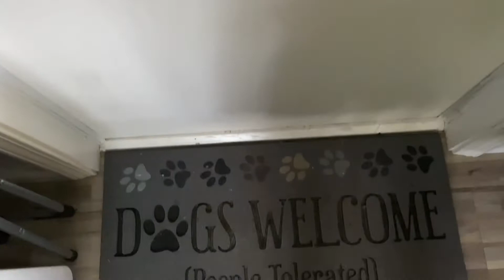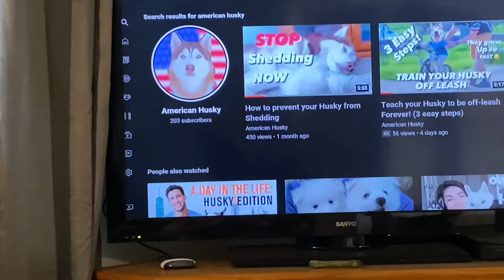What its like to own a Husky: 5 Facts you must know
Ever wonder what it was like to own a Siberian husky?
Well this is the perfect video for you!
We go over a couple things!
Like shedding and feeding!
Its a lot of fun!

Make sure you are prepared and ready to go before going hime with your brand new rescued adopted or bought Siberian Husky!

It really helps Cash and I out and its free.99!